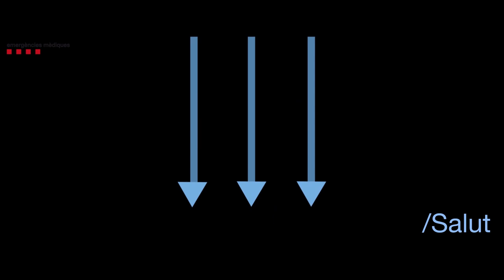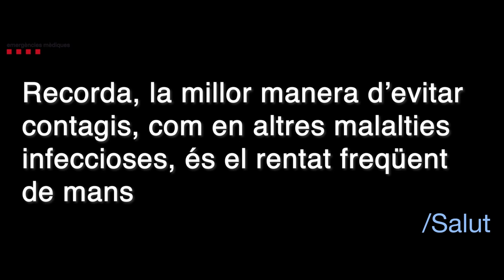Saps com has de netejar la unitat SEM?